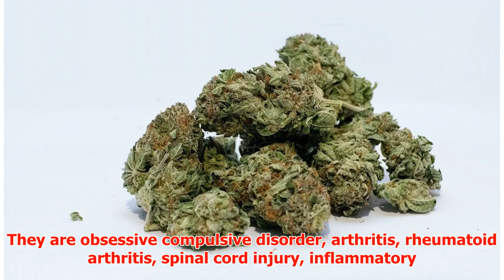Michigan regulator to consider authorizing pot use for 10 medical conditions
► LANSING, Mich. - A Michigan regulator will consider an advisory board's recommendation to add autism...